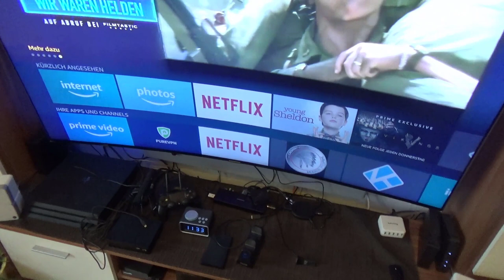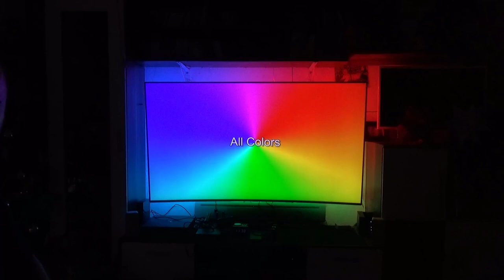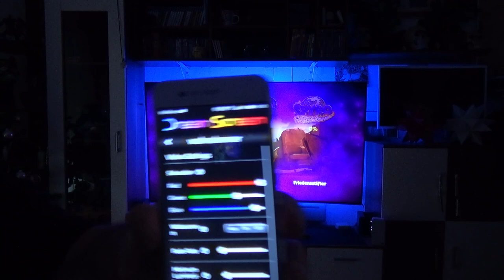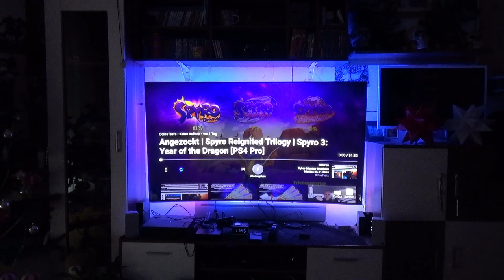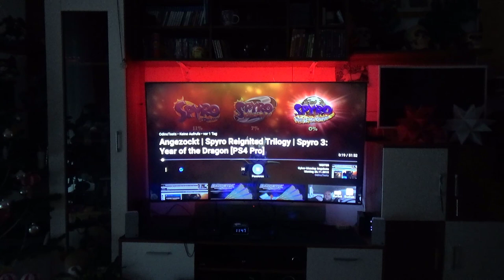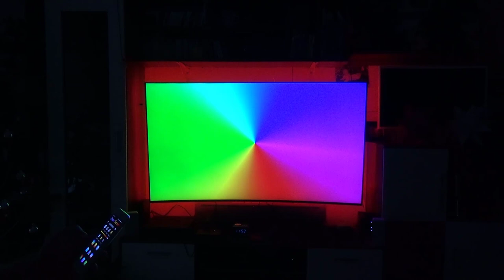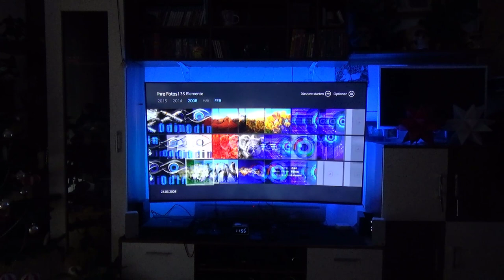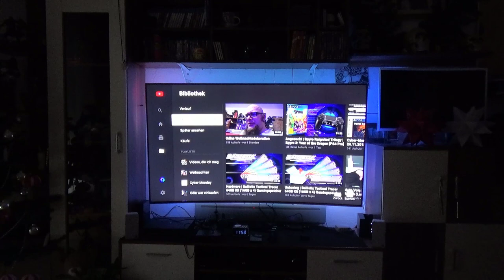Hardware | DreamScreen mit 4K und HDR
👍🖖🤟Mein Equipment👍🖖🤟
Ihr habt Bock mit mir zu zocken oder zu texten? Kein Problem:
PSN: odin_ase
Steam: odin_ase